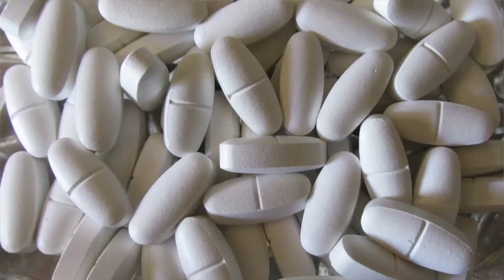घुटनों के दर्द के लिए योगासन I योग से कैसे दूर करें घुटने का दर्द | Yoga for Knee Pain in Hindi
अगर आप भी घुटनों में दर्द की समस्या से परेशान हैं तो इस आसनों से आप अपने घुटनों को मजबूत बना सकते हैं और घुटनों के दर्द को दूर कर सकते हैं।

Great yoga videos by Yogini Madhu sharma